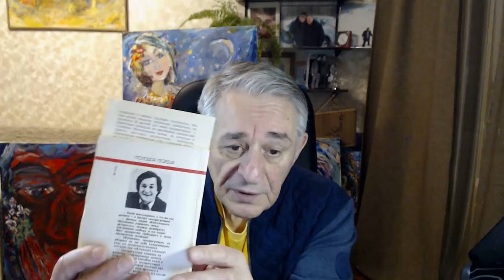Как помочь себе в чрезвычайных ситуациях, причины и коррекция психосоматики. Хасай Алиев. Метод Ключ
Наши группы:
Новые книги Хасая Алиева по ссылкам:
1. Печатная версия книги в твердом переплете "Метод "КЛЮЧ" от комнаты страха твоего мозга" для всех ,в том числе и кто за границей:
1.1. Электронные версии книги "Метод "КЛЮЧ" от комнаты страха твоего мозга" на ЛитРес:
2. Электронная и печатная версии книги "Национальная идея России — генератор будущего" на сайте Ридеро:
      Приемами Ключа пользуются миллионы людей для снятия нервно-мышечных зажимов, страха, боли, управления своим состоянием при стрессе, в условиях неопределенности, неожиданных критических и экстремальных ситуациях.
    Ключевые приемы основаны на осознанном использовании защитных инстинктивных реакций и движений, снимающих нервно-психическое напряжение с выходом  на восстановительное и творческое состояние.
       Автор метода "Ключ" Хасай Магомедович Алиев - Академик  МАТН, Член корреспондент Международной академии образования, известный российский ученый-психофизиолог, врач-психиатр, психотерапевт, рефлексотерапевт, канд. мед наук, психолог, писатель,  член творческого Союза художников России, Заслуженный врач Республики Дагестан, Лауреат премии Ленинского комсомола Армении, награжден медалью Лермонтова за восстановления мира и согласия на Кавказе, Орденом  Лермонтова,       высшим  орденом  общественного признания «Честь и Гордость Дагестана – Золотой орел»
        Обучал также испытателей Международной космической программы "Марс 500",  военный персонал перед входом в атомоход Курск.
Был первым, кто выводил из ОСТРОГО стресса Детей  и Взрослых после  терактов в городах Кизляре,  Каспийске, Беслане, обучал Ключу психологов МЧС, Минобразования, Минздрава, журналистов, олимпийцев.
      А бесплатный регулярный Ликбез против страха и утомляемости с развитием творческих качеств 21 века –  Новые Принципы и Правила подбора индивидуальных приемов для каждого в массовой школе культуры здоровья и решения самых различных задач - от личностных до межличностных, математических и повседневных, выступления на сцене, защиты диссертации,  спортивных, боевых, изобретательских.